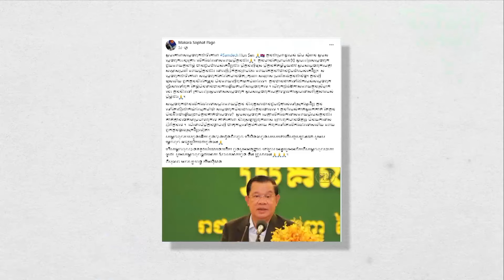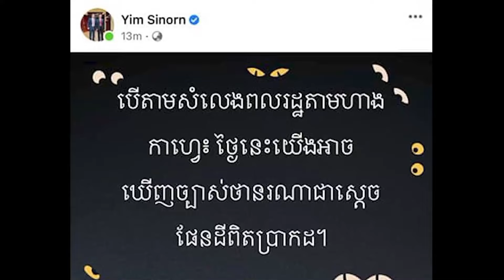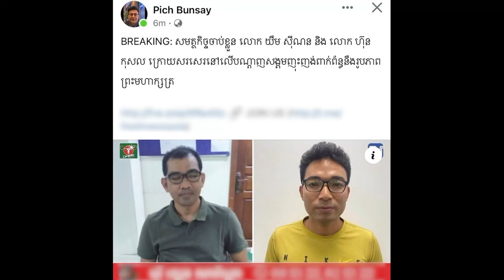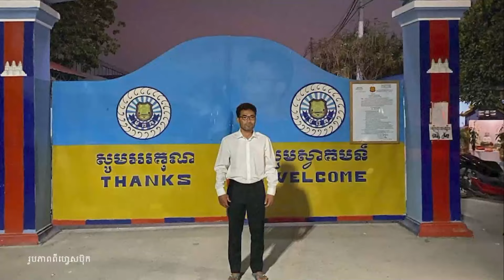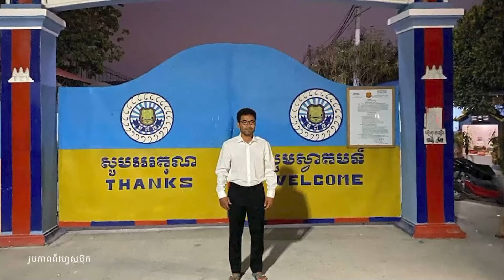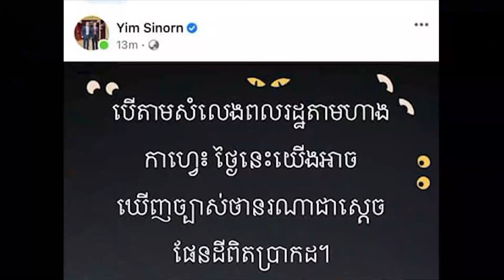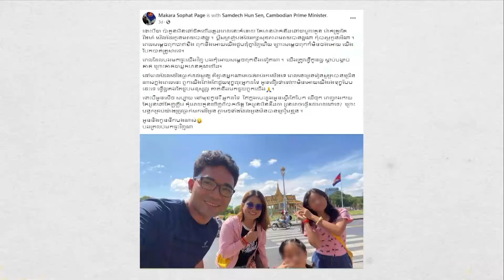សម្ភាស​ព្រះតេជព្រះគុណ ប៊ុត ប៊ុនតិញ ជុំវិញការដោះលែងលោក យឹម ស៊ីណន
សម្ភាស​ព្រះតេជព្រះគុណ ប៊ុត ប៊ុនតិញរឿងតុលាការក្រុងភ្នំពេញ ដោះលែងលោក យឹម ស៊ីណន។

វិទ្យុអាស៊ីសេរី​ផ្សាយតាម​រលក​ធាតុ​អាកាស​ខ្លី​ (SW)
៚ ពេល​ព្រឹក ០៥:៣០ ដល់ម៉ោង ០៦:៣០

៚ ពេលយប់ ០៧:៣០ ដល់ម៉ោង ០៨:៣០